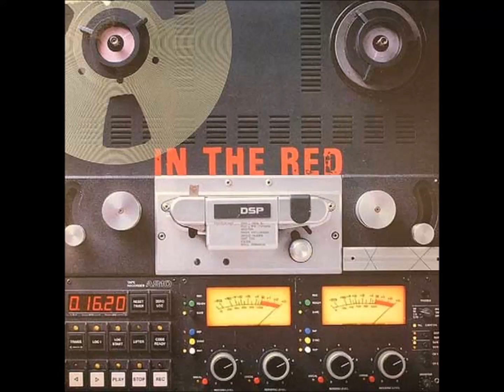Ev On - Where Is It